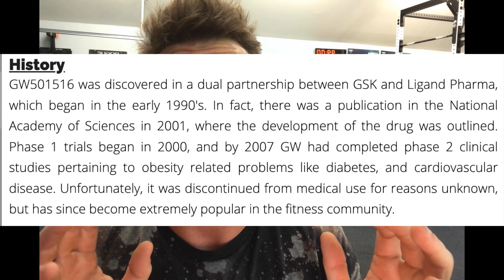Matt Fraser on "Contaminated Supplements" | CrossFit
Okay I know I said I wouldn't make a video on this... but I had to.

I do thing that it comes from a different place than many of the other videos though.

1. I needed to get across why the contaminated supplement thing is BS.

2. I needed to explain why it is that everyone gets popped for GW505156

3. I needed everyone to get smarter on the subject.

Add any questions you may have about this to the comments section.

As always, do not take PEDs. ESPECIALLY GW0742

Matt Fraser on "Contaminated Supplements"

-Coach Andy